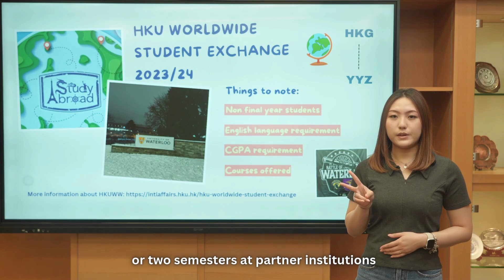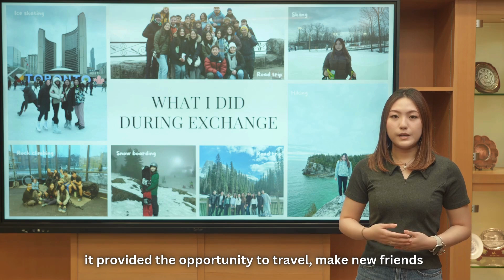[HKU Engineering] Transformative exchange experiences